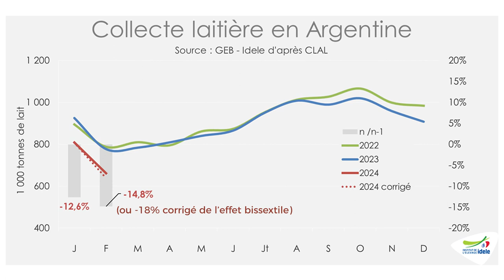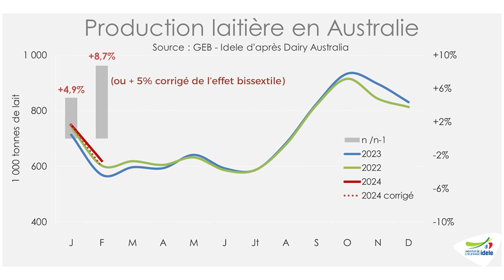Tendances L&V avril 2024 conjoncture laitière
Depuis le début de 2024, la production mondiale semble se redresser timidement avec des prix orientés en hausse, d'ampleur toujours limitée cependant. Les dynamiques restent divergentes chez les principaux fournisseurs du marché mondial.